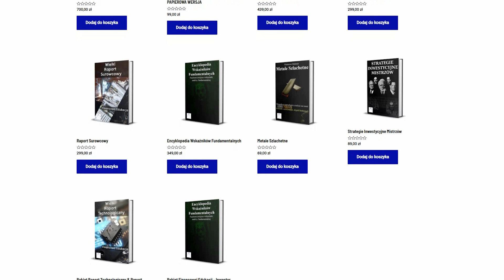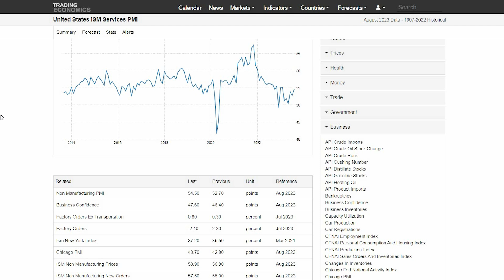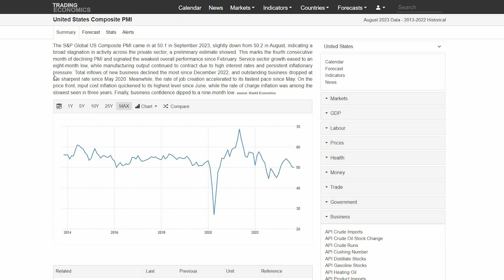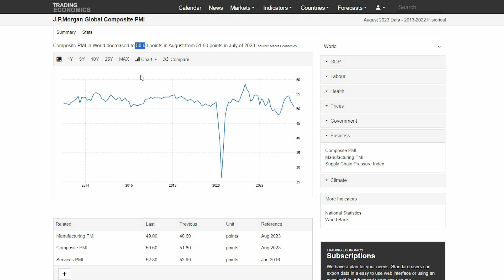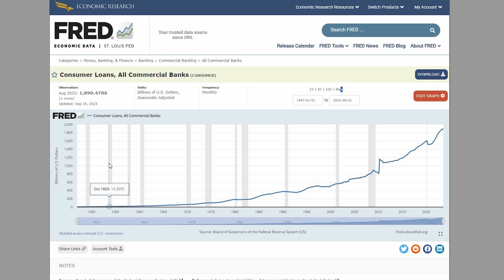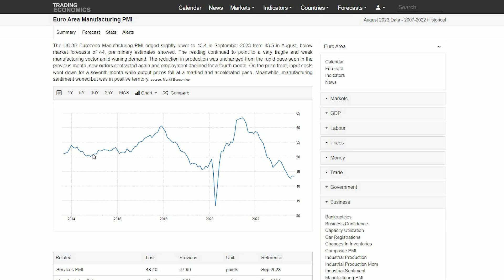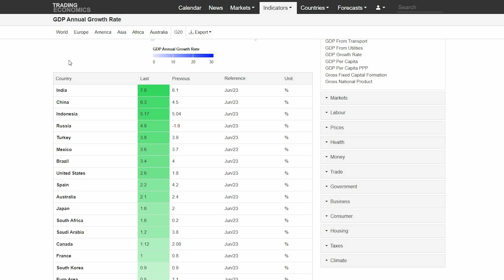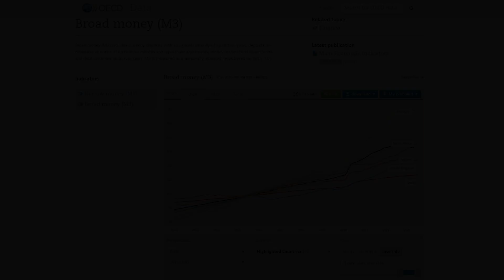GLOBALNY WZROST GOSPODARCZY 2023